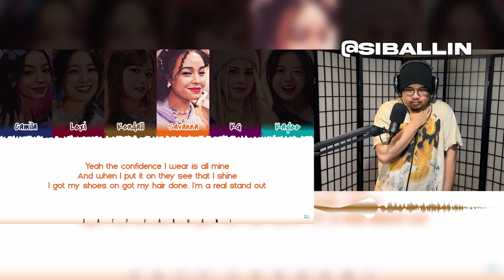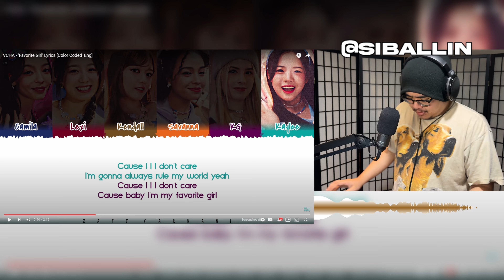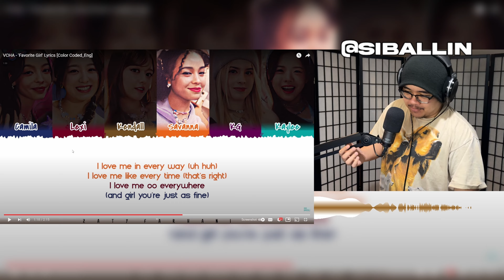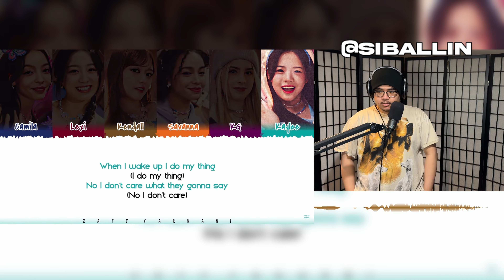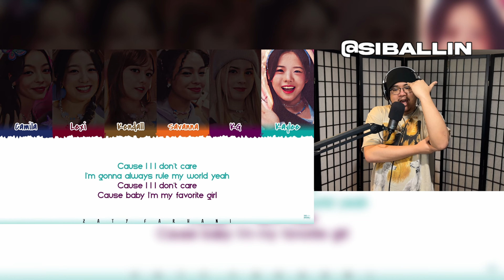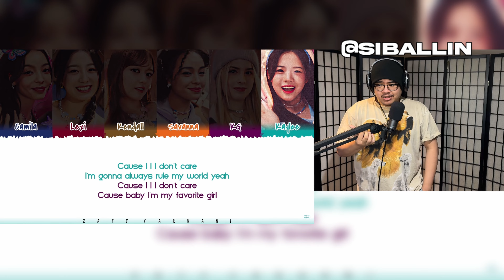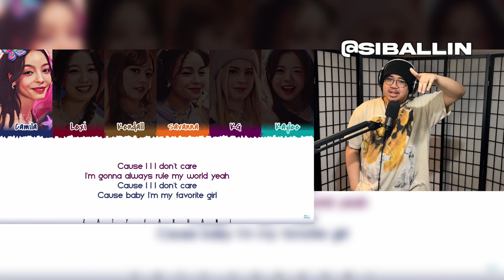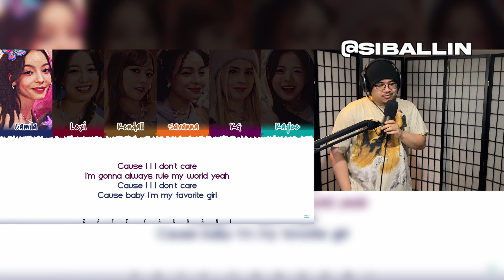THEIR BEST SINGLE ALBUM YET!!! | VCHA "Only One" Performance Video/ Favorite Girl Reaction/Review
FOLLOW THE SOCIALS, ITS GREATLY APPRECIATED!

00:00 Intro
01:59 Only One Performance Video
08:51 Favorite Girl
16:08 Outro